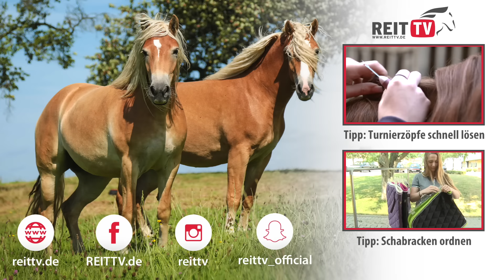REITTV-Tipps: Mitstreiter beobachten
REITTV online Shop - Deine Welt in einem Shop

Kurzbeschreibung:
Profi-Reiter Marcus Ehning gibt euch einen wertvollen Tipp der zum Erfolg verhelfen kann!

Detailbeschreibung:
Profi-Reiter Marcus Ehning gibt euch einen wertvollen Tipp mit auf euren Weg, der zu Erfolg verhelfen kann!

Das heißt das der über die Links generierte Umsatz je nach messbaren Erfolg bezahlt. Ihr könnt euch die Produkte natürlich auch gerne woanders kaufen :) Der Link ist lediglich ein Vorschlag, damit ihr euch das Produkt mal anschauen könnt.